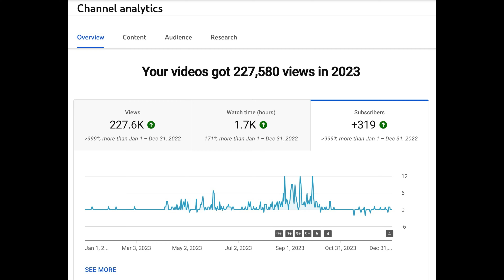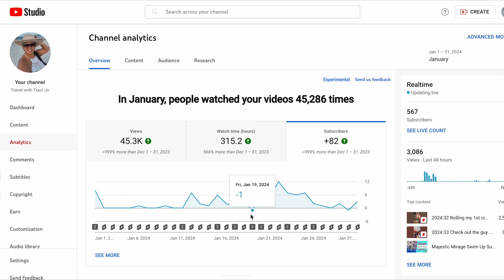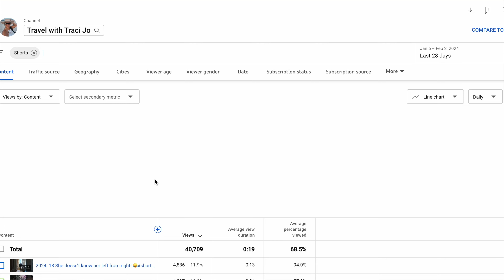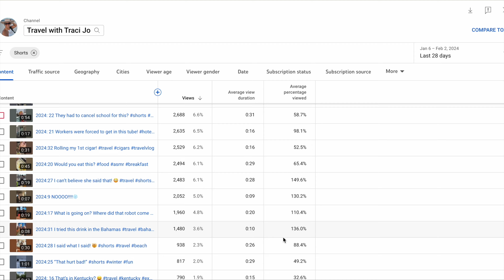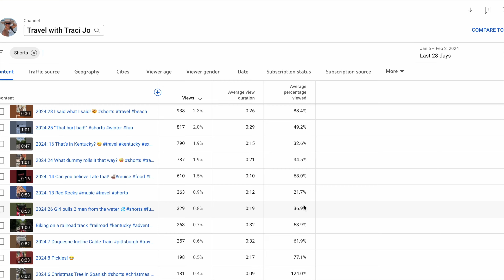The Ultimate Youtube Shorts Challenge: Month 1 Results and Summary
One Month Down - My 2024 Daily Shorts Challenge

I can't believe it's already been a month since I kicked off my youtube shorts challenge to create and upload a short  to YouTube every single day for 2024! When I first set this goal back on January 1st, it seemed crazy and impossible, but now that I've made it through the first month, I'm feeling energized and excited to keep it going.

In this video, I recap some stats from the first 31 shorts and reflect on key learnings, challenges, surprises, and my favorite part so far.

By The Numbers:

31 videos successfully created and uploaded
Over 45, 000 total views
An average of 71.9% of each video viewed

Biggest Challenges:
Coming up with fresh ideas daily and pushing through creative blocks has been difficult at times.

Surprising Learnings:
The shorts of the elk in Colorado got the most subscribers and interaction.  I didn't realize how many people love the elk.

Favorite Part So Far:
Going back through all my travels to find new things to post - I get to reminisce

I still have 11 more months to go, but finally building a regular creating habit has brought me so much joy already. Stick around for month two!

What do you think? Are daily shorts something you could take on?